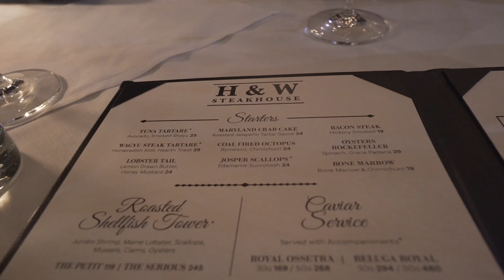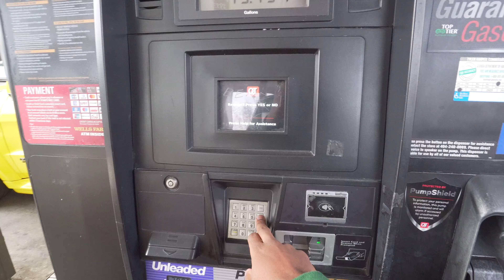Mar Goes On A $200,000 Road Trip To The Cabins..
Main Channel: MarTheCreator